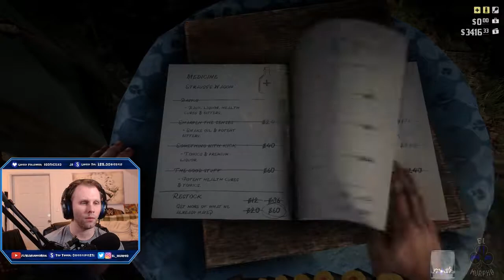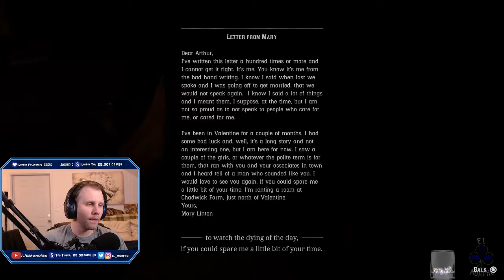Red Dead Redemption 2 - Micah's a Psycho! (Part 2)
El Murpho continues his Red Dead Redemption 2 playthrough in Chapter 2 by getting a new horse, hunting a legendary bear with Hosea, collecting debts for Herr Straus, reconnecting with lost love Mary, having an insane night out in Valentine with Lenny, and rescuing gang psycho Micah from jail.